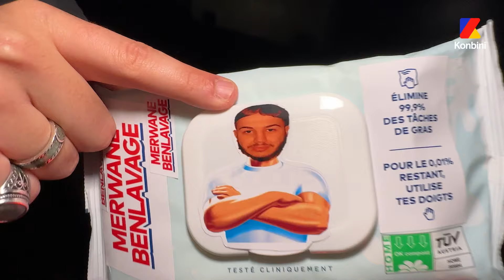Dans la loge des Daft Punk avec Merwane Benlazar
On s'est incrusté dans l'ancienne loge des Daft Punk (non) au sol qui colle pour que notre humoriste préféré Merwane Benlazar nous raconte son rêve de devenir égérie Justin Bridou. Et tout ça juste avant sa montée sur scène.